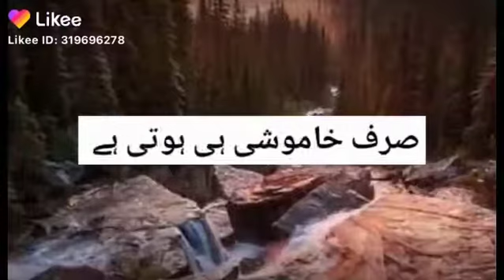5 February 2020